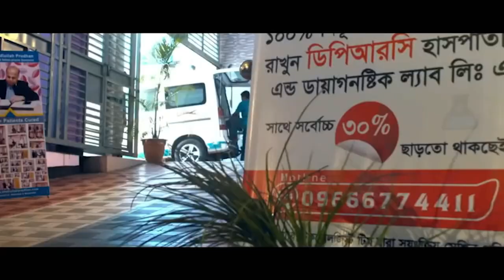প্রচন্ড কোমর ও হাটু ব্যাথা আলহামদুলিল্লাহ্ DPRC’র চিকিৎসায় আমি পুরোপুরি সুস্থ । Waist and knee pain